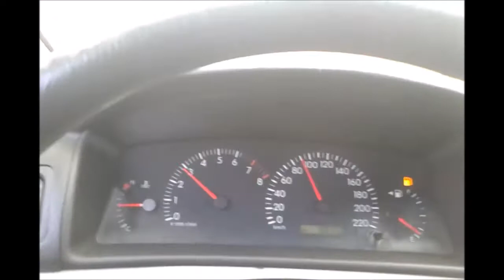corolla xli 2006 veja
Hoje uma apresentação de um corolla 2006 xli Manual

Outros videos abaixo do corolla seg